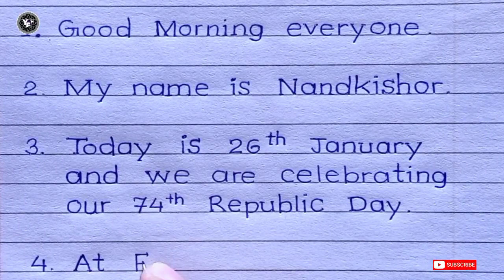Republic Day speech || 10 lines on Republic Day || Republic Day speech 2023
Republic Day speech || 10 lines on Republic Day